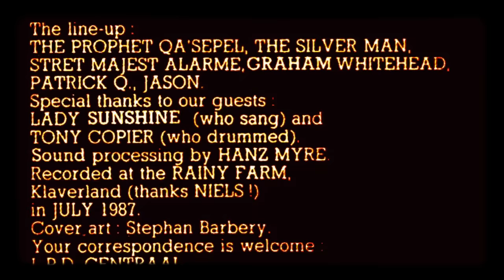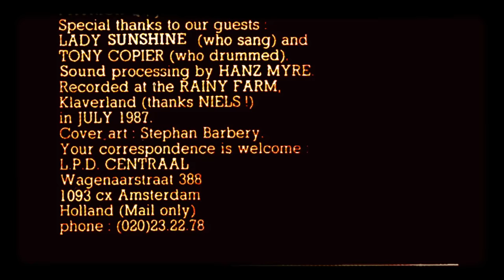The Legendary Pink Dots - Cloud Zero (LYRICS ON SCREEN) 📺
This song is by The Legendary Pink Dots and appears on the album Any Day Now (1988).